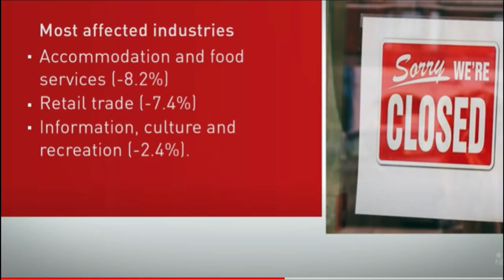UNEMPLOYMENT IN CANADA 2021